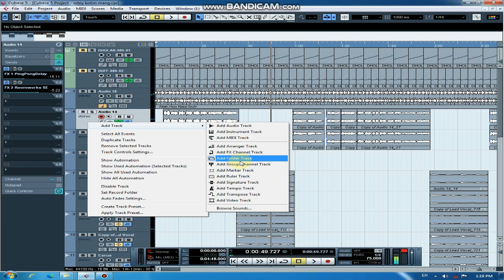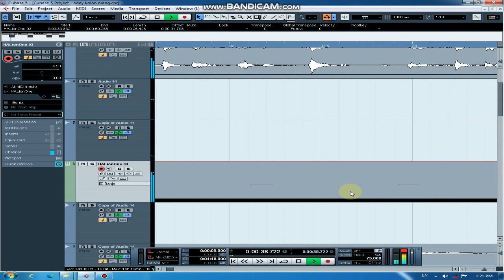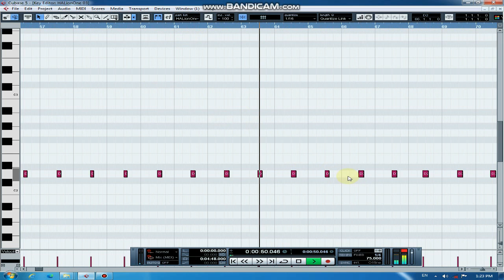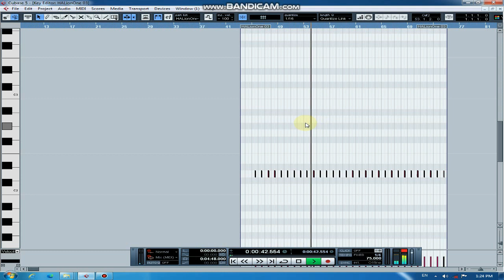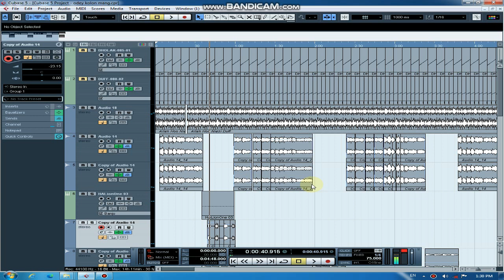Add banjo in Music | Music Intervention | Cubase tutorial | Technical Arniazi